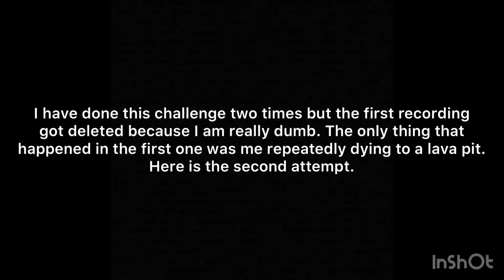Attempting To Beat Minecraft As The Flash